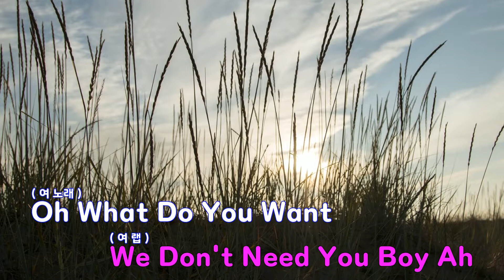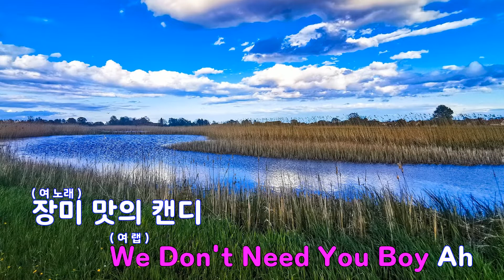[은성 반주기] Secret Time - 스피카(Spica)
Secret Time - 스피카(Spica)
작사 ː 김보아.OBERG ANDREAS GUSTAV ERIK.FRISK JON PONTUS.CHIN A LOI GRACIELA DAMARIS MARIA, 작곡 ː OBERG ANDREAS GUSTAV ERIK.FRISK JON PONTUS.CHIN A LOI GRACIELA DAMARIS MARIA